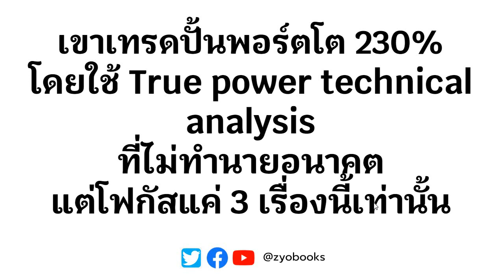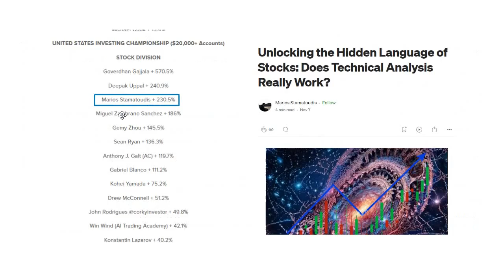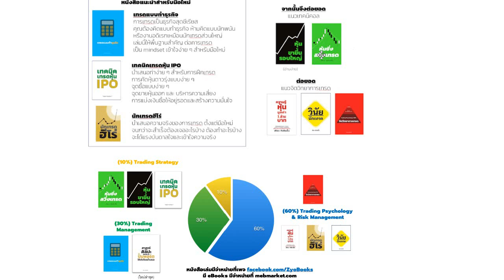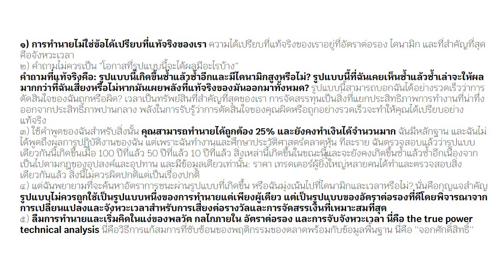เขาปั้นพอร์ตโต 230% ใช้ True power technical analysis ที่ไม่ทำนายอนาคต แต่โฟกัส 3 เรื่องนี้เท่านั้น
Trader’s Journey: กว่าจะสำเร็จ...นักเทรดต้องเจออะไรบ้าง? (ใหม่ล่าสุด)
Edge : ความได้เปรียบทางการเทรดสำหรับมือใหม่
เล่นหุ้นขาดทุน : ความเข้าใจผิดของมือใหม่ & วิธีเปลี่ยนให้กลับมาได้กำไรยั่งยืน